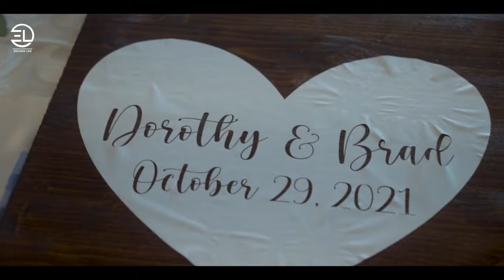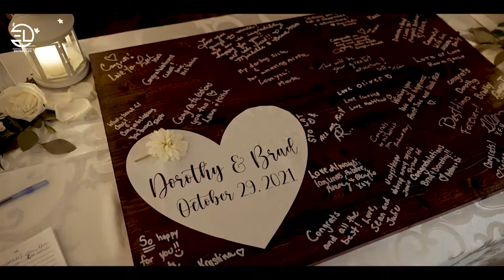Dorothy & Brad Highlight